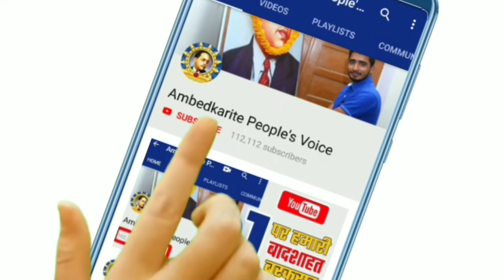UP Panchayat Election: पंचायत चुनाव में हारने पर कपडे फाड कर किया हाईवोल्टेज ड्रामा !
हमसे जुड़े -